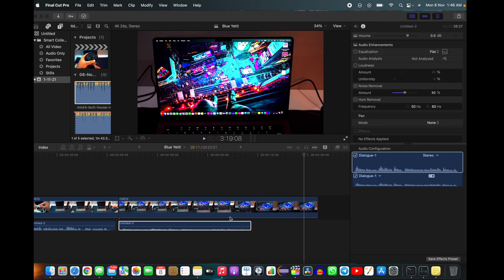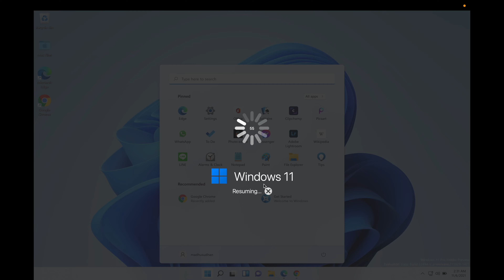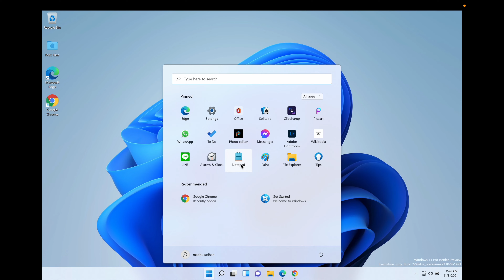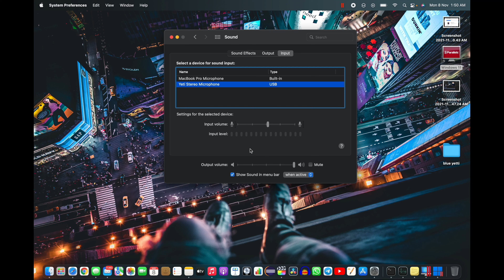Blue Yeti Overview VS Apple's 14 inch Macbook Pro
Blue Yeti Overview VS 14 inch Macbook Pro || Is it really that good in 2021 || November 2021

Amazon India
Amazon US

M1 Pro Macbook Pro 14 inch 2021
Sony A7 III
Rode Wireless Go II
Samsung T7 SSD 1 TB
Blue Yeti Microphone
iPhone 13 Pro ( 256 GB )
AirPods Pro with MagSafe

Hope you guys enjoyed this video for any questions or suggestions please drop the coment in the comments section below.